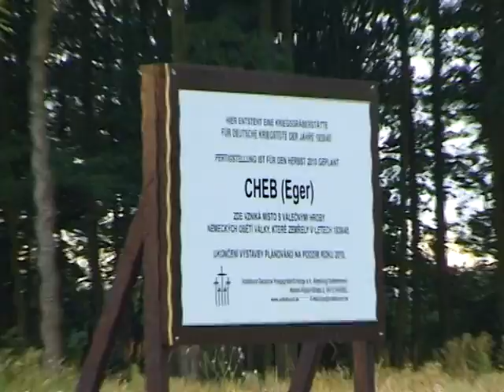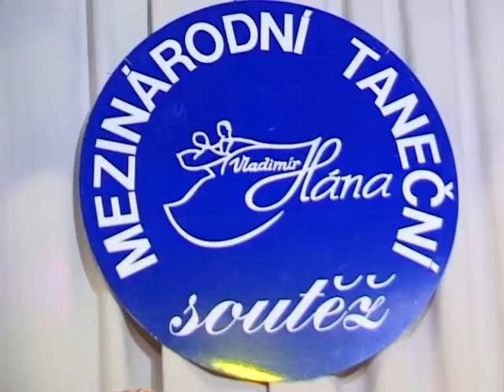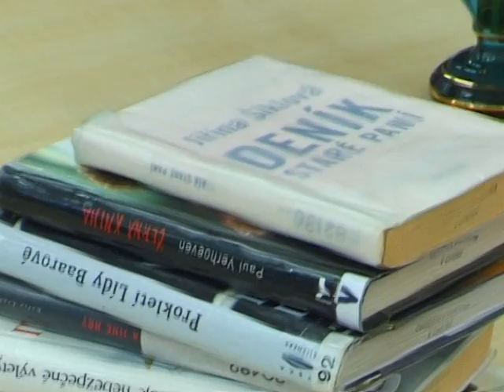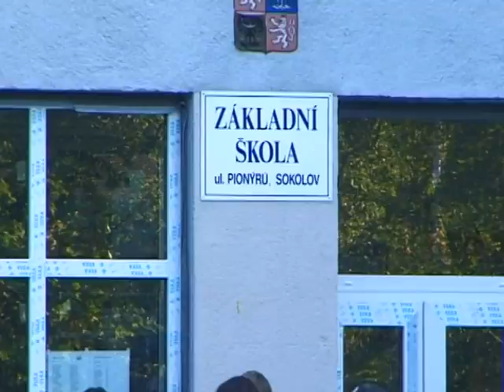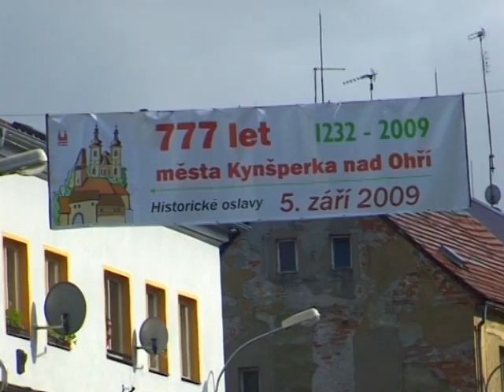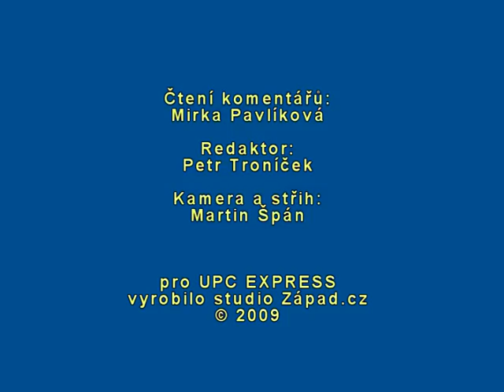2009_37_Zprávy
1. Odvodnění hřbitova začíná
2. Taneční klub oslaví 50 let
3. Knihovna otevřela po nákladné rekonstrukci
4. Sokolovská trojčata šla poprvé do školy
5. Kynšperk oslavil 777 let
6. Evropský den bez aut můžete slavit na kole